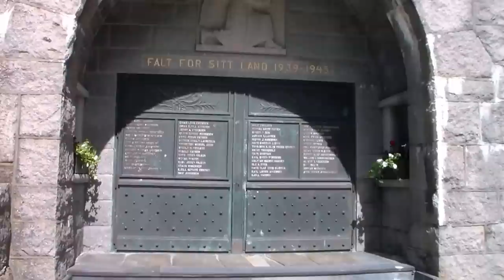FREDRIKSTAD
Här visar jag er den fina Norska staden FREDRIKSTAD, rekomnderar vekligen ett besök till Vattenstaden Fredrikstad.